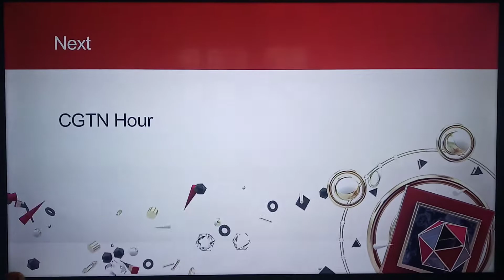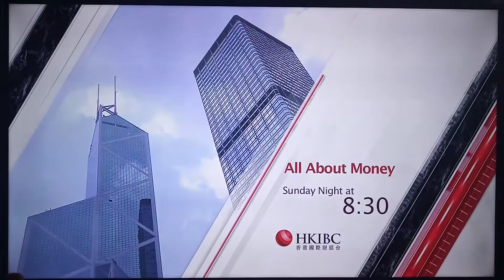香港國際財經台廣告 2022-06-03